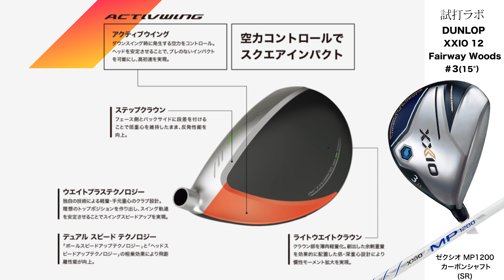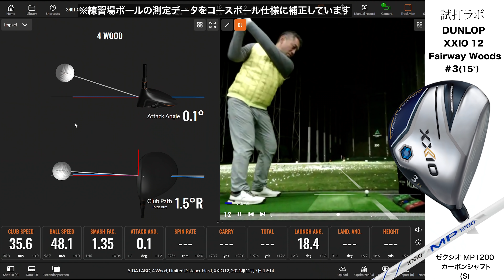ダンロップ『ゼクシオ 12』フェアウェイウッド トラックマン試打 〜 Dunlop XXIO12 Fairway Woods Review with Trackman〜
2000年に発売以来、ゴルファーの支持を受けるモンスターブランド、ダンロップ『ゼクシオ』。
その12代目は、”飛びの翼”と銘打たれた「アクティブウィング」を搭載。
空力効果が遠心力を制御し、パワーを逃さずインパクトを迎えることができるといいます。

『XXIO12』FWはドライバーに搭載されている「リバウンドフレーム」と「アクティブウィング」を搭載。
軟剛軟剛の4層構造で、ヘッド全体のたわみ効果をアップさせ、ボール初速を向上します。

フェース側とバックサイドに段差をつけることで、低重心を維持したまま、反発性能を向上する「ステップクラウン」を新たに搭載しています。

さらに前作の特徴である「ウェイトプラステクノロジー」を採用。
グリップエンドに内蔵されたシリコンブッシュが、”飛びのパワーポジション”を決めるテクノロジーです。

プロゴルファー石井良介が、弾道測定器「トラックマン」を使って、その性能を検証しました。